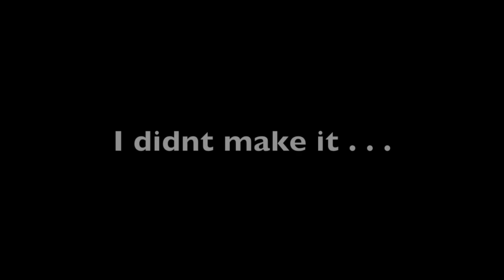31 Week Pregnancy Update | Carlissa Fashona